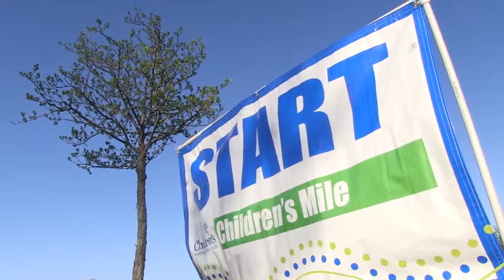Heart Walk 2013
On May 11, 2013, The American Heart Association hosted their 20th Anniversary of the Omaha/Council Bluffs Heart Walk.  Thank you to all those who came out to celebrate and help raise awareness to heart disease.